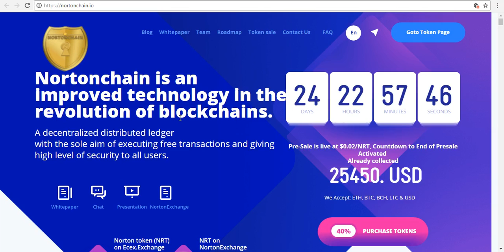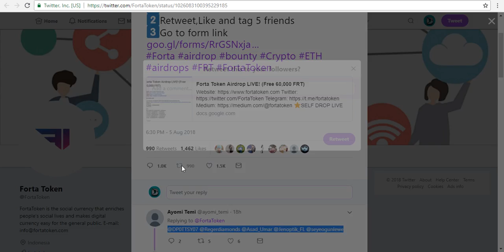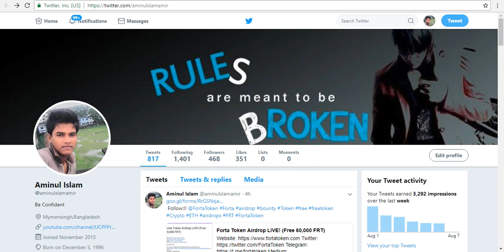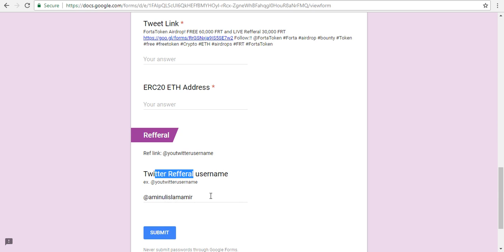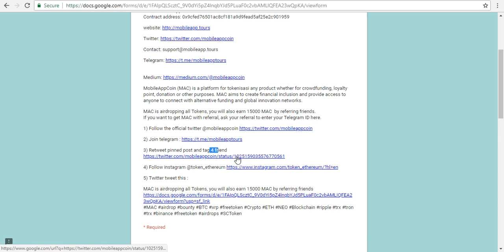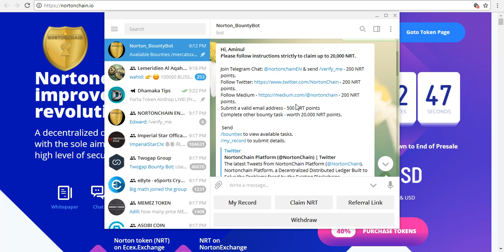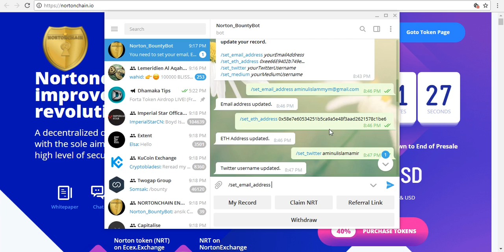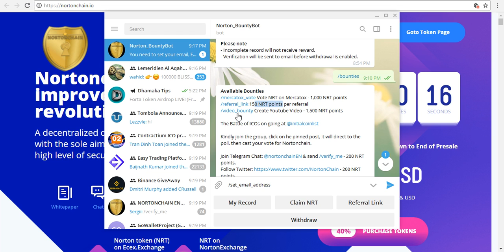3 Important airdrop, 1100 NRT token, 60000 FRT token, 15000 MAC token airdrop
Reffer : @aminulislamamir

Reffer : @aminulislamamir2